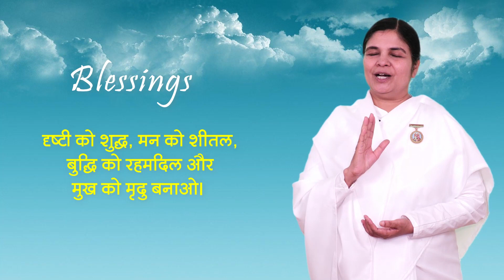Blessing Card | 2 May 2023 | आज का वरदान | आशीर्वाद | Calmness